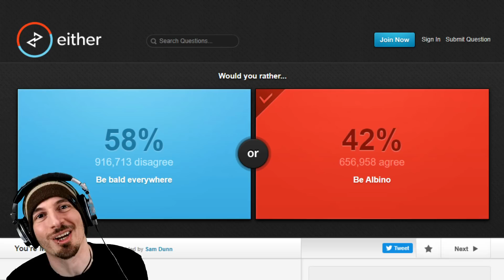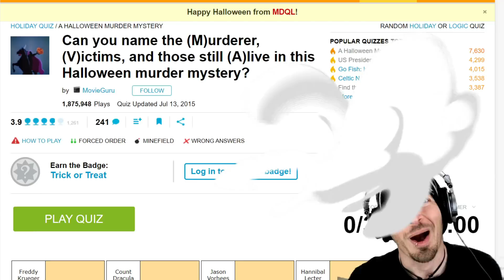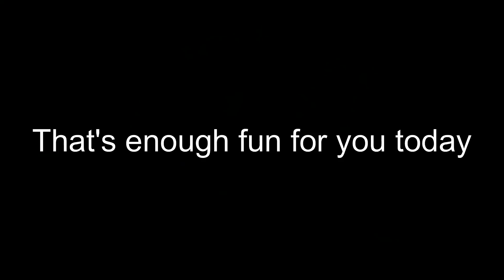IT'S BLOOPER TIME AGAIN. (Summoners War / Genshin Impact / Etc)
Isn't every bideo really a blooper reel though? :D
Save up to 20% on mobile gaming with the Amazon Appstore